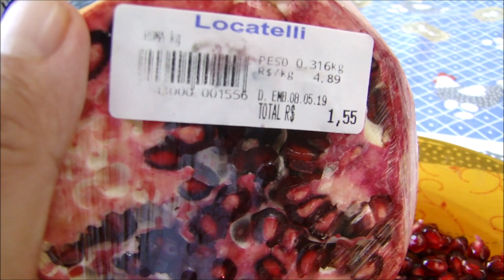O MELHOR REMÉDIO NATURAL PARA CORAÇÃO E ARTÉRIAS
O MELHOR REMÉDIO NATURAL PARA CORAÇÃO E ARTÉRIAS By FARINA